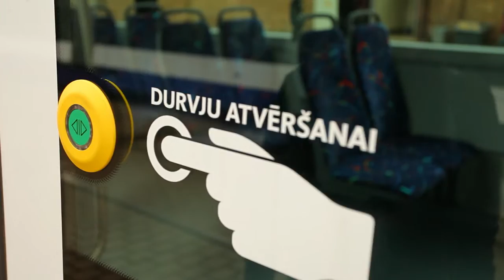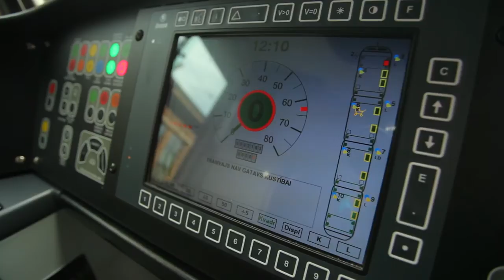Rīgas ielās sāk kursēt zemās grīdas tramvaji